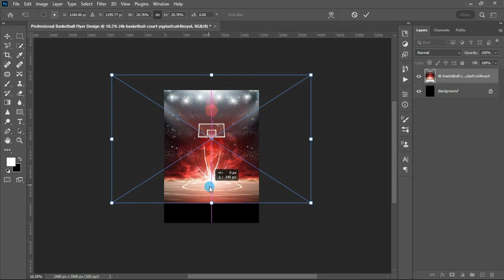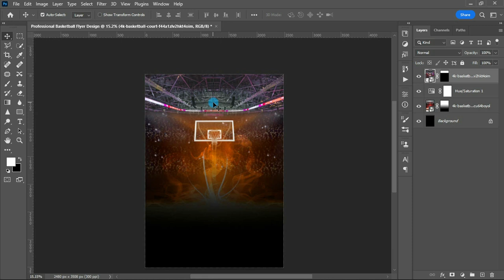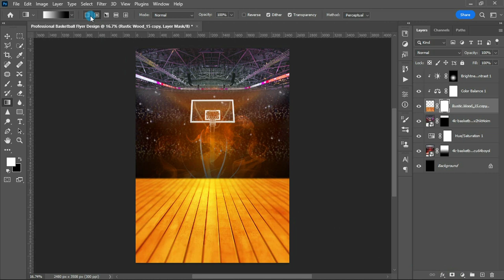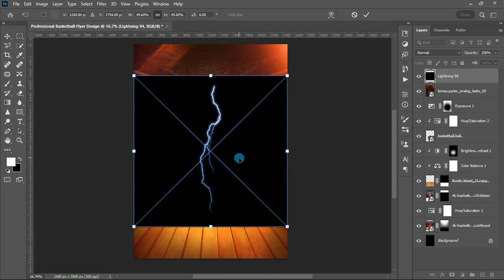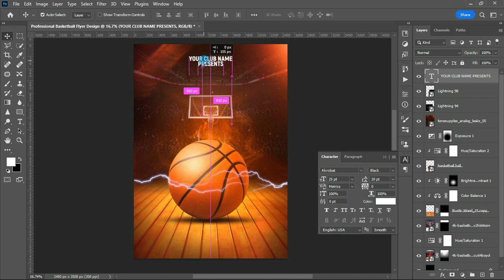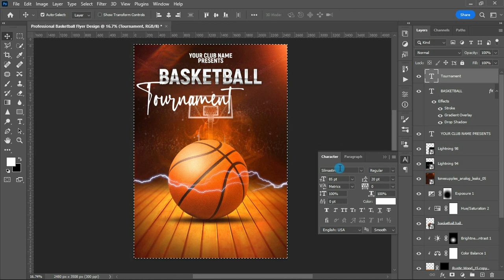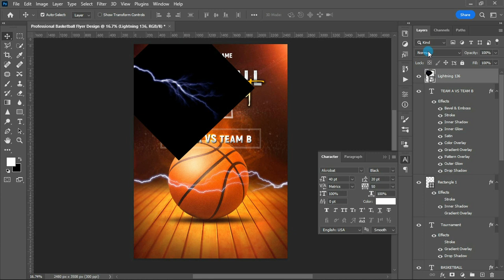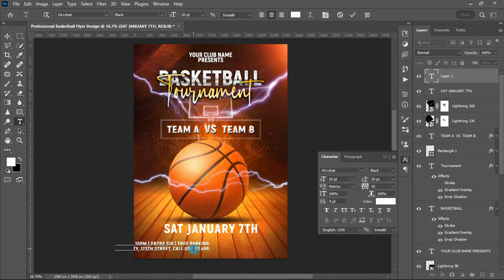Professional Basketball Tournament Flyer Design | Photoshop Tutorial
Welcome Everyone! In this tutorial, you will learn how can you design a Professional Basketball Tournament Flyer in photoshop. I hope you will like this tutorial...